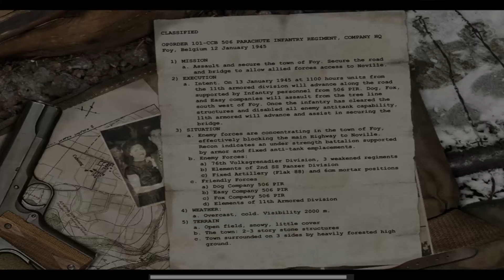Call of Duty United Offensive - Mission 3 - Battle of the Bulge , Foy , Belgium